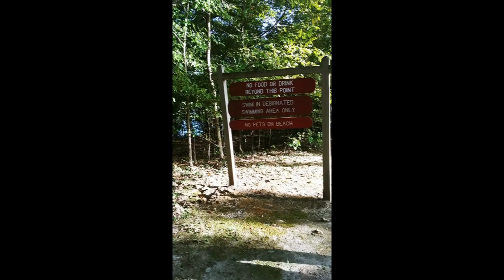Village Creek State Park, Arkansas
Just a quick stroll down to one of the lakes. On the way down, Ed couldn't use the bathroom because a gigantic orb weaver had decided it was hers. He found an alternative, which, well...🤷🏾‍♀️😂
Göllerden birine kısa bir yürüyüş. Aşağı inerken Ed banyoyu kullanamadı çünkü devasa bir küre dokumacısı banyonun kendisinin olduğuna karar vermişti. Bir alternatif buldu...🤷🏾‍♀️😂